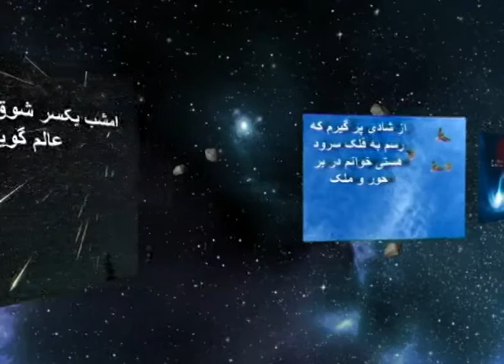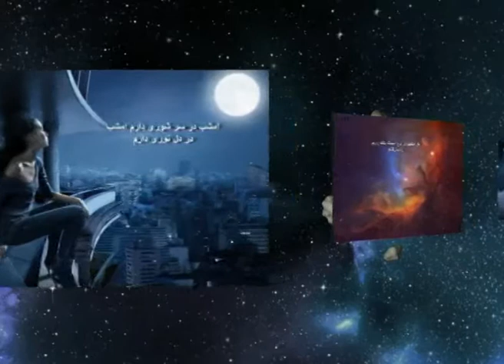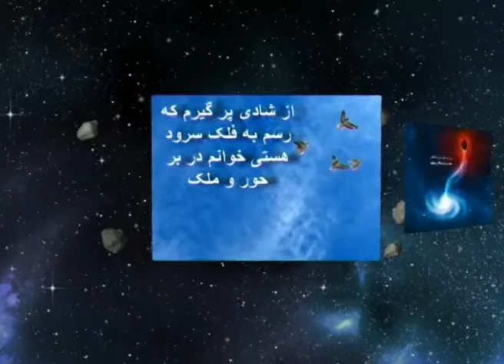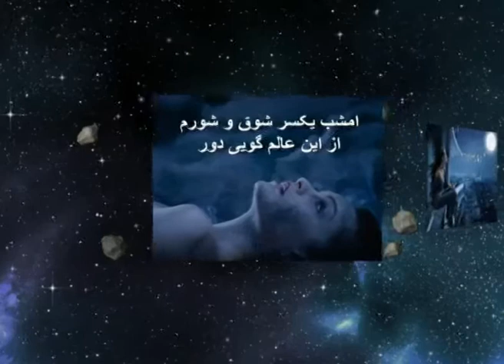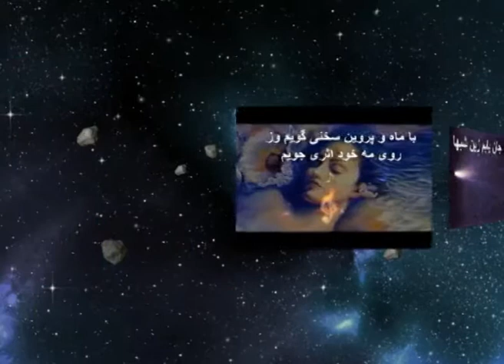غوغای ستاره گان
با صدای زیبا و دلنشین پروین